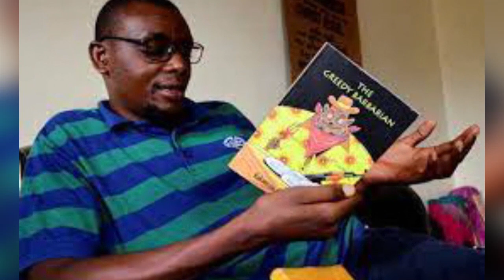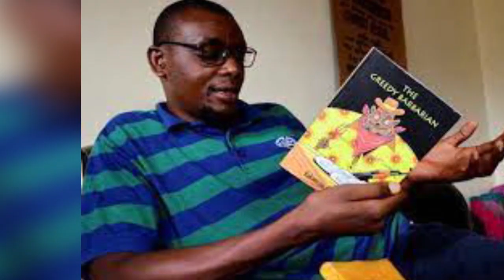OLUGAMBO. Kakwenza atolosse mu Uganda, Eyali atundira enanansi mu Ambulance atwalidwa mu kkooti.